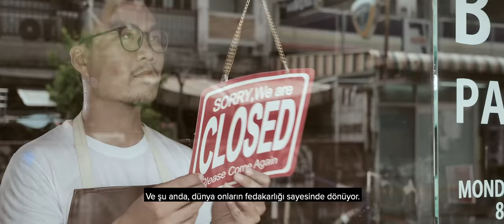Empowering the Heroes on the Front Line of COVID-19 | Zebra (Turkish Version)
The heroes of COVID-19 continue to work tirelessly and selflessly on the front line of essential businesses. They’re wearing scrubs, facemasks, uniforms, and badges. They’re out there driving trucks, making deliveries, cleaning our cities, fulfilling orders and restocking our shelves. They’re keeping supply chains moving and ensuring our water is still running. To all these heroes, many of whom we are humbled to call our customers...THANK YOU. Your dedication is the only thing keeping our world spinning. To learn more about Zebra's response to COVID-19, please click the following